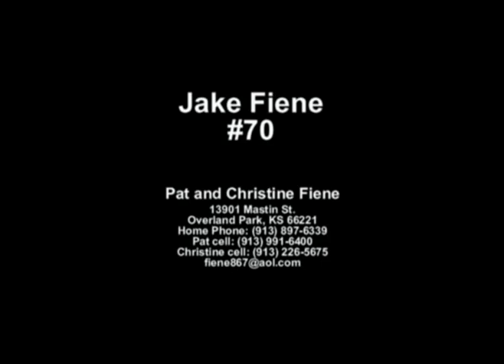Jake Fiene #70 Football Recruit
Offensive Tackle
Defensive Tackle
Blue Valley West HS 2012